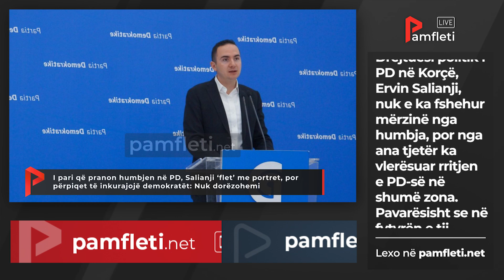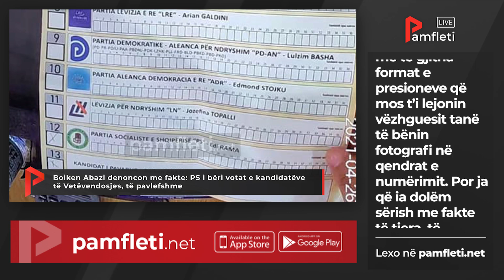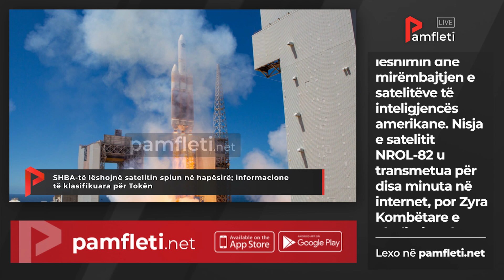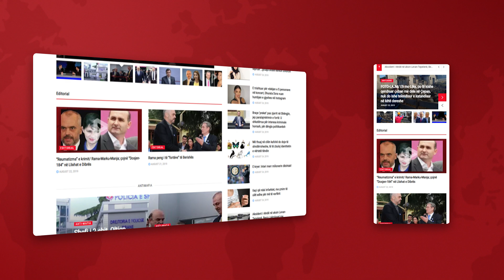Edicioni i Lajmeve -27 Prill